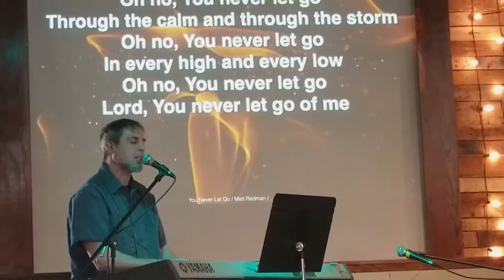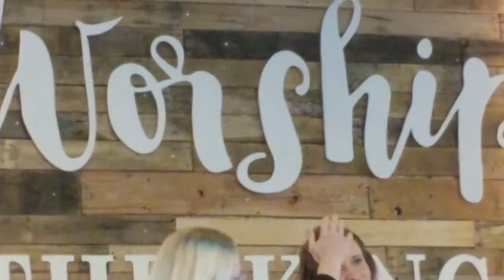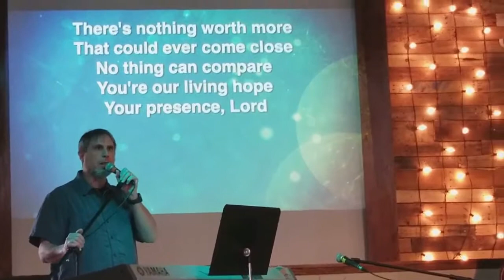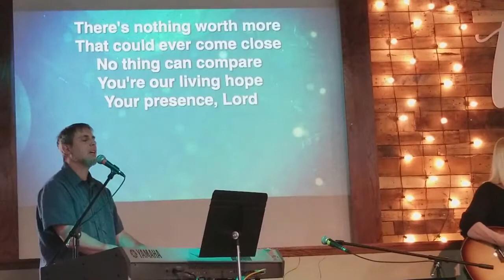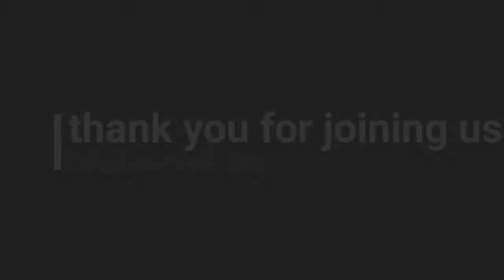Worship Service 1 14 2018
Join us live at 10am